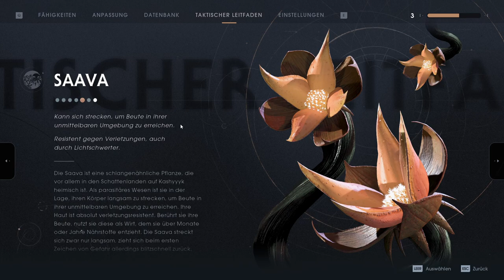Jedi Fallen Order -028- Neunte Schwester vs Riesen Vogel